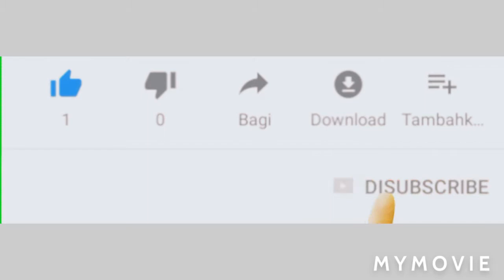CPMCREW NISSAN GTR